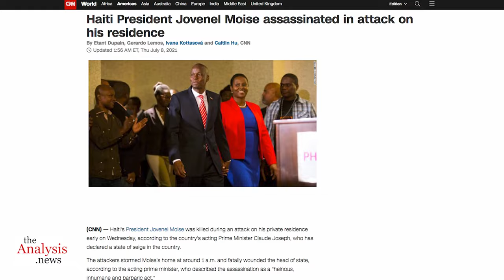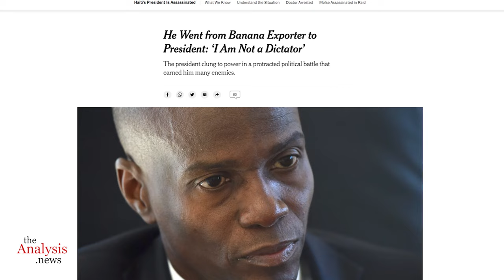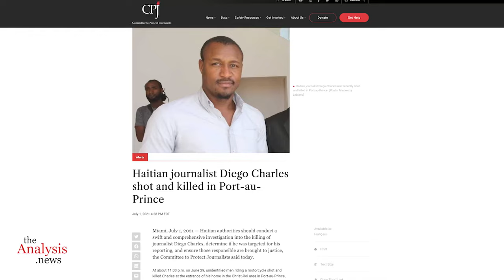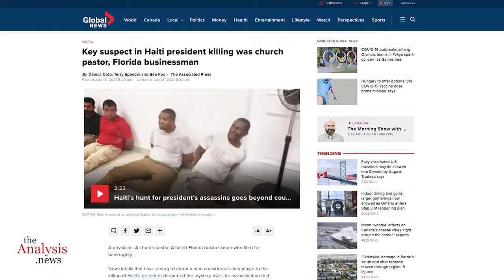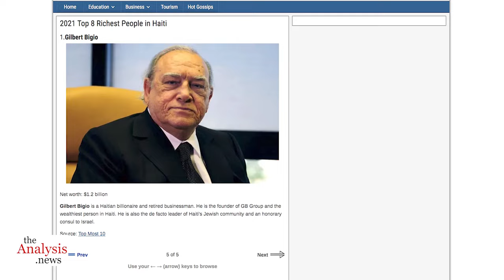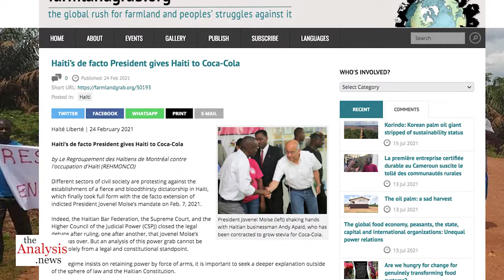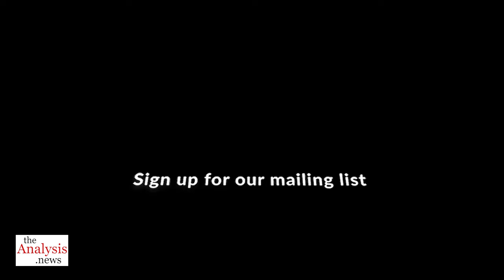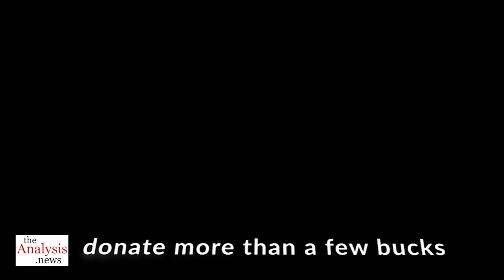Haitian Ruling Families Create and Kill Monsters - Host, Paul Jay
The Haitian oligarchy colludes with the U.S., Canada, foreign corporations, and organized crime to exploit the labor and resources of the country. These families pick “black faces” to front dictatorships that do their bidding and kill them when they are no longer useful. Jafrikayiti joins Paul Jay on theAnalysis.news. This interview was originally published on July 16, 2021.